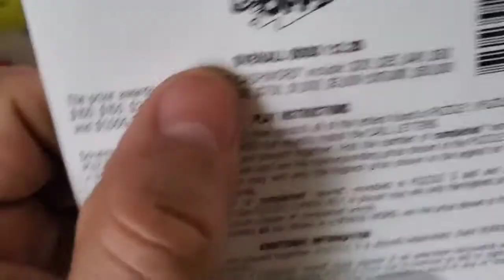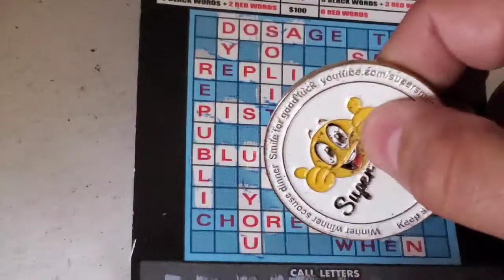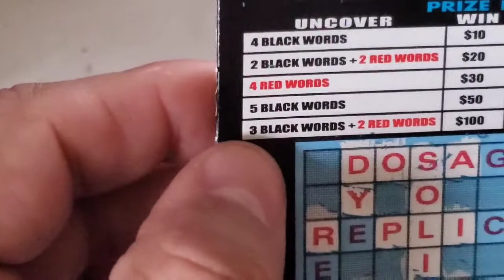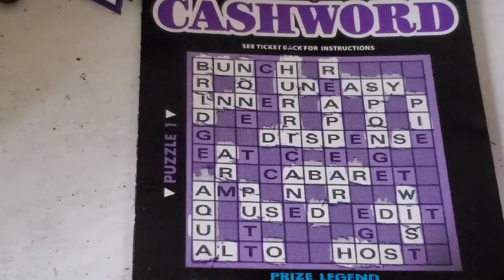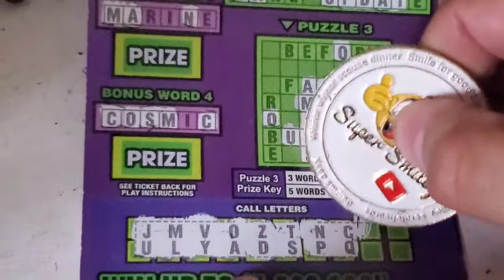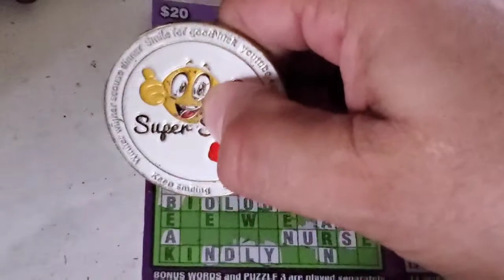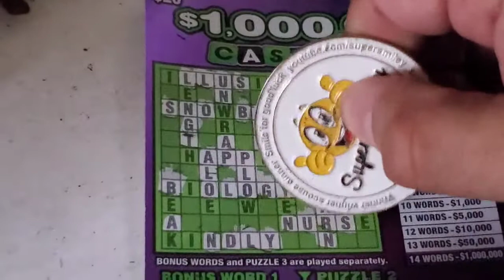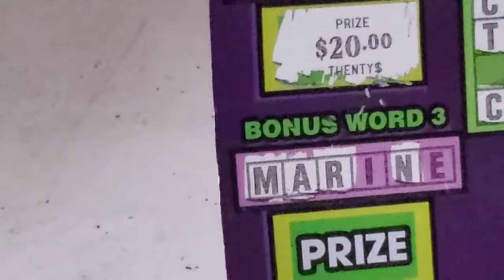It's profit time! 2 winners!